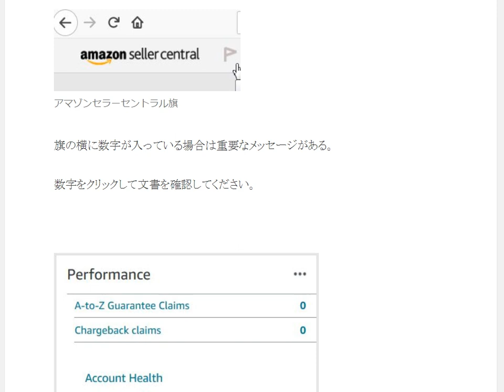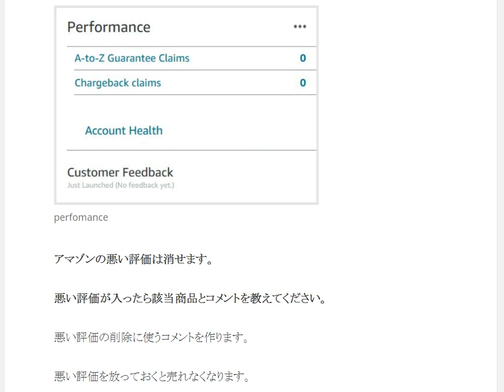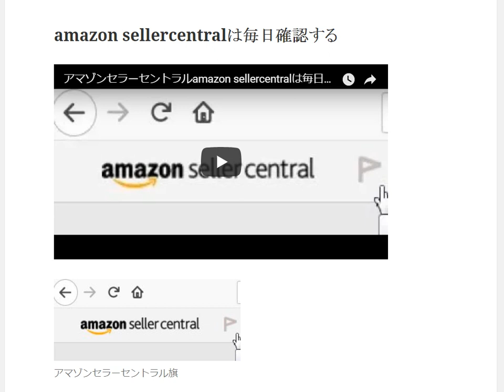アマゾンセラーセントラルamazon sellercentralは毎日確認する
1日10分で月10万円を稼ぐ! Amazon輸出ビジネスがわかる本　出版社:ソシム (2013/11/22)